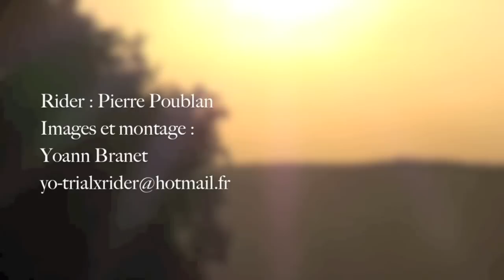YCF & HotRider Clip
Vidéo pour la promotion et le jeux concours de la sortie du jeux vidéo Nail'd. Image et montage : Yoann Branet , rider : Pierre Poublan , pitbike YCF 150 classic pilot 2010, track : HotRider park, music : Shining Down (feat. Matthew Santos) Lupe Fiasco